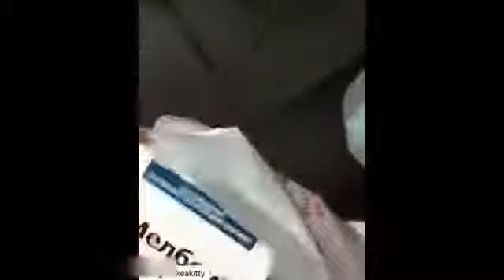🐕 dog rescue hit by car new video 2020 plz subscribe my channel